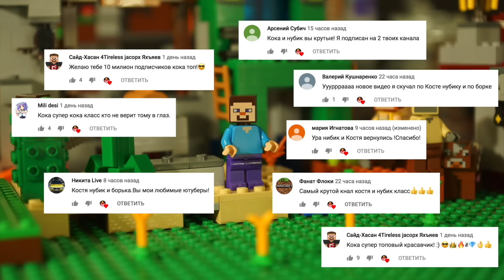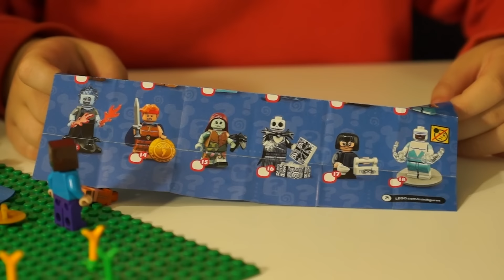ШАХТА КРИПЕРА - LEGO Minecraft Костя и НУБик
Лего НУБик Голова Кубик и Костя - ЛЕГО Майнкрафт 21155 Шахта Крипера
Новые Серии про НУБика: goo.gl/WXAOb8
Играю в майнкрафт тут: goo.gl/HdQmYK